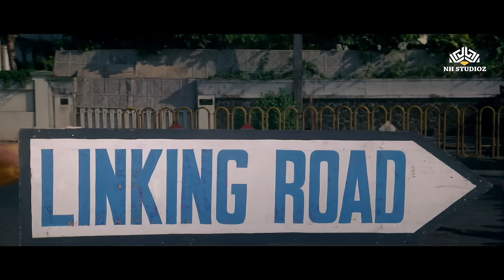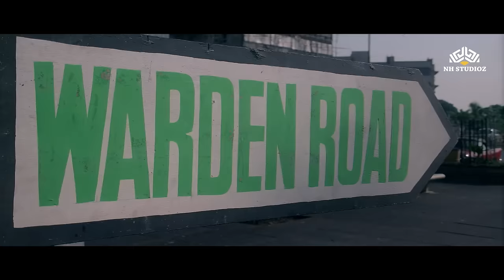Tumse Jo Dekhte Hi | Patthar Ke Phool (1991) | Salman Khan | Raveena Tondon | Romantic Songs | HD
Movie: Patthar Ke Phool (1991)
Song: Tumse Jo Dekhte Hi Pyar Hua
Starcast: Salman Khan, Raveena Tandon
Singer: Lata Mangeshkar, S. P. Balasubrahmanyam
Lyrics: Dev Kohli
Music Director: Raam Laxman